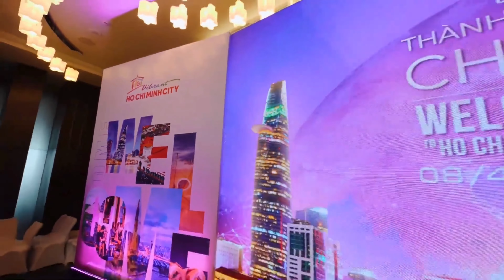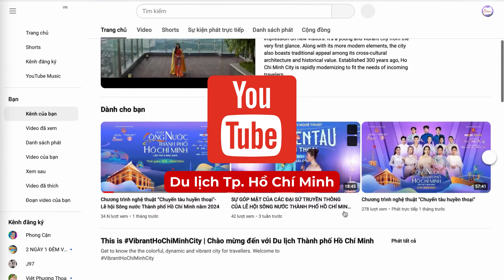VIDEOCLIP GIỚI THIỆU BỘ NHẬN DIỆN DU LỊCH TP HCM 2024 final 09 7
Để mở ra những cánh cửa cơ hội đầy tiềm năng thu hút khách du lịch, cũng như khẳng định thương hiệu du lịch Thành phố Hồ Chí Minh trong mắt bạn bè quốc tế, Sở Du lịch Thành phố sớm định hình và hoàn thiện hệ thống nhận diện thương hiệu du lịch, song song đó là các kênh thông tin/kênh truyền thông chính thức trên nền tảng mạng xã hội cùng kho dữ liệu truyền thông trực tuyến là nền tảng quan trọng quyết định chiến lược truyền thông bài bản, có định hướng tạo nên những bước đi đột phá mà vẫn linh hoạt và phù hợp với bối cảnh thời đại mới.
Hệ thống nhận diện thương hiệu du lịch “VIBRANT – HO CHI MINH CITY” kết hợp bộ ấn phẩm điện tử cùng hệ thống các kênh thông tin/ truyền thông được triển khai một cách đồng bộ và nhất quán đã góp phần không nhỏ thực hiện mục tiêu gia tăng mức độ nhận biết của khách du lịch về mạng lưới tài nguyên du lịch, sản phẩm du lịch đặc trưng, các điểm đến du lịch hấp dẫn của Thành phố Hồ Chí Minh.
Xin kính mời quý vị cùng theo dõi đoạn phim giới thiệu Hệ thống nhận diện thương hiệu du lịch, các kênh truyền thông chính thức của ngành du lịch Thành phố Hồ Chí Minh.